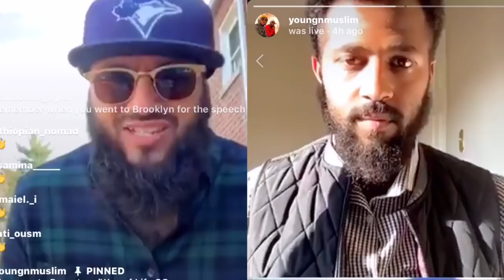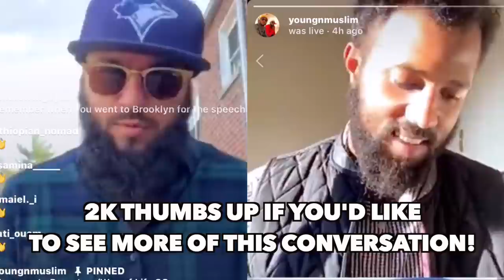MUSLIM F-BOYS ARE DESTROYING LIVES!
Haram relationships are major struggles.

A lot of sisters have been played around with!
& it's my job to educate people so people in similar situations do not fall victim to such behavior.